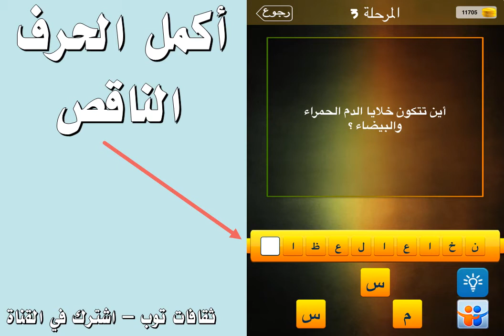أين تتكون خلايا الدم الحمراء والبيضاء ؟